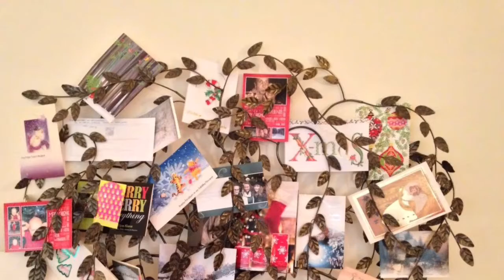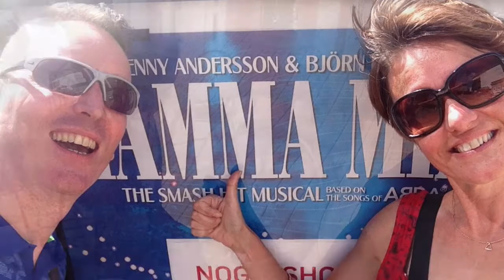Friends 2015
Het jaar in vogelvlucht met persoonlijke spraakmakende gebeurtenissen.